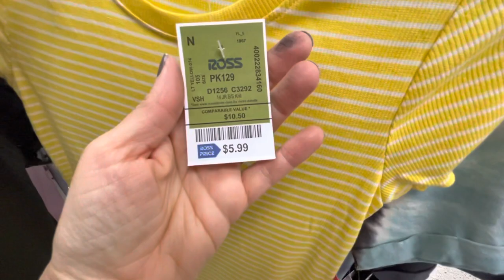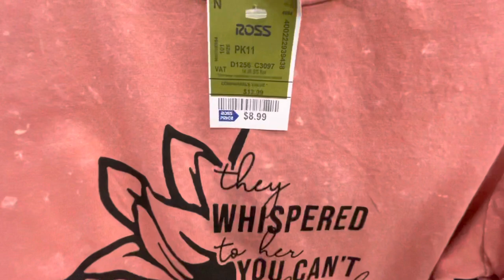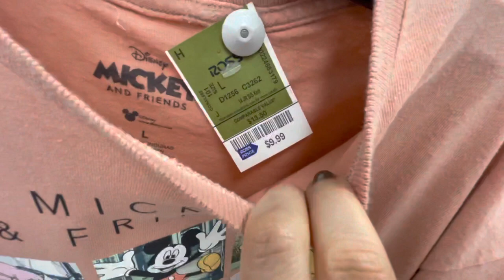ROSS DRESS FOR LESS SHOP WITH ME FOR JUNIORS FASHION ** JUNIORS TOPS ** SPRING '21 TEEN FASHION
Shop with me at ROSS DRESS FOR LESS for juniors tops.